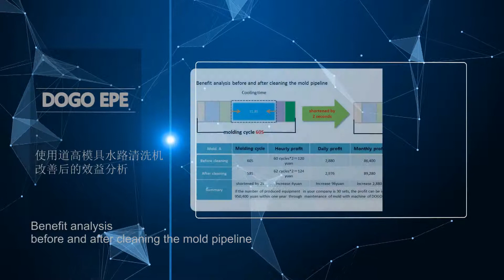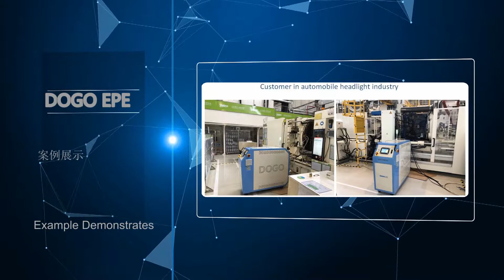DOGO mold cooling pipe cleaning machine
Mold mold cooling pipe cleaning machine;
Hydraulic system condenser cleaning machine;
Injection Machine barrel cooling pipe cleaning machine

Remove scale, rust and Microorganism from the inner side of the mold cooling pipe so that we could guarantee the heat exchange efficiency.
Mold cooling pipe leakage testing(both water and air could be used to finish the testing ).
Mold cooling pipe flow testing(The flow testing data could be exported and saved).